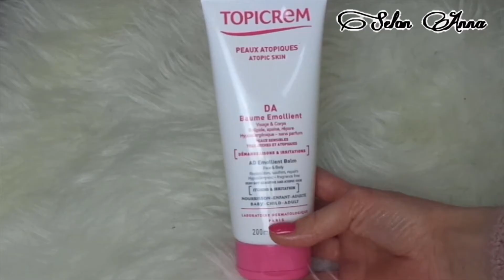#10 - GLOSSYBOX DE JANVIER 2018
Tu peux aussi activer la petite cloche 🔔 afin de ne rien manquer sur ma chaîne 😊
 ❝Hello les gens ! On se retrouve dans une nouvelle vidéo pour la découverte de la gloxxybox du mois de janvier ! N'oublies pas de défiler la barre d'info il peut y avoir des choses utiles ! =) kiss kiss ❞
▶ La glossybox t'intéresse ? ◀

- 20% sur votre premier coffret avec mon lien de parrainage :
 ou avec le code : ANNABELLE-R13
 ▶ Les produitss cités dans cette vidéo ◀

➵ Baume emollient TOPICREM
➵ Eponge de konjac GLOSSYBOX X SPA TO YOU
  Rejuvenator NAIL MEDIC
➵ Green corrector AIRBASE
➵  Masque Radiant glow BEAUTANIQ BEAUTYNEWLOOK
▶ Tu peux me retrouver ici aussi ◀

▶ Concernant le montage ◀

 ♫ Musiques : - Intro : African_Drums_Sting –
 Dans la video : KOSMIK - Dream

▹ Logiciel : Hitfilm express